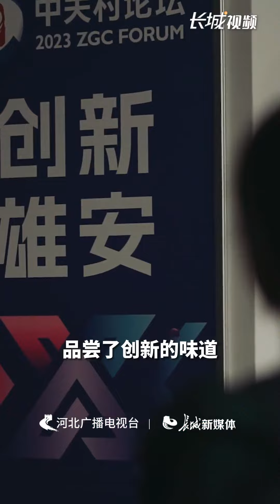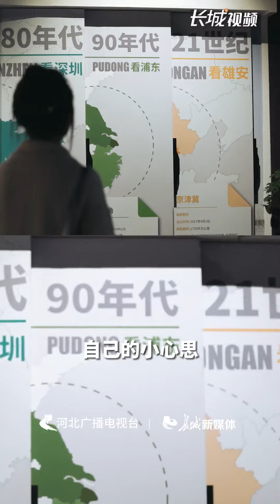“00后”看雄安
在“00后”眼里，雄安新区是什么样的？他们说是智慧的、创新的、多元的、绿色的、开放的。
不久前，雄安新区邀请300多名雄安籍大学生回到家乡，看发展、聊变化，感受正在“拔节生长”的雄安新区。他们触摸到了“三座城”的模样，品尝了创新的味道，看到了为梦想拼搏的努力。一座拔地而起的高水平现代化城市，让他们惊讶和震撼。
北京理工大学许佳帅说：“无人驾驶车、智能巡检机器人，还有可以制作咖啡的机器人，都让我感到非常惊喜，也令我震撼。我从小在雄安长大，现在再次回到家乡，变化真的很大。”
看到“拔节生长”的雄安，他们想象未来的自己，怎么在雄安新区“大展拳脚”。
河北工业大学李煜逢萱说：“我学习的专业是测控技术与仪器，在雄安新区，比如智慧道路建设、无人驾驶这些领域，都让我看到我专业的就业前景，也看到了未来的发展方向。”
雄安新区要构筑“宜居宜业”的城市，什么样的城市会让他们愿意留下来，“00后”也有自己的小心思。
北京科技大学王佳硕说：“未来我想要生活的城市，是一个基础设施完备的城市，可以享受更多更好的教育医疗资源，同时，也是一个鼓励人才创新创业的城市，然后让我们有更多的机会去挑战自己。”
今年是京津冀协同发展10周年，河北新闻联播关注“拔节生长”的雄安新区。这座创新之城、魅力之城、未来之城，正把“妙不可言”融入生活，让“心向往之”成为现实。